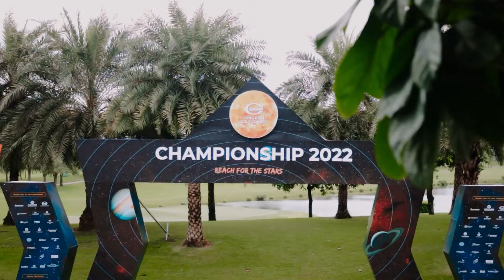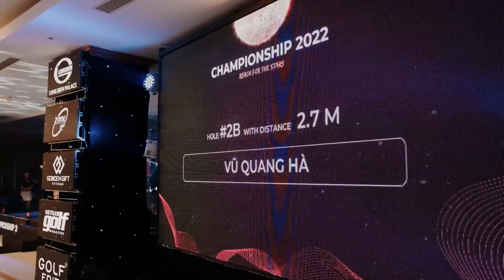VÒNG LOẠI ERIS | LONG BIEN GOLF COURSE CHAMPIONSHIP 2022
VIDEO HIGHLIGHT VÒNG LOẠI ERIS | LONG BIEN GOLF COURSE CHAMPIONSHIP 2022

Cùng điểm lại những khoảnh khắc ấn tượng của Vòng loại 2, giải đấu Championship 2022!
🏌 Sân Golf Long Biên Hà Nội
🍀 Khu Trung Đoàn 918, P.Phúc Đồng, Q.Long Biên, Hà Nội